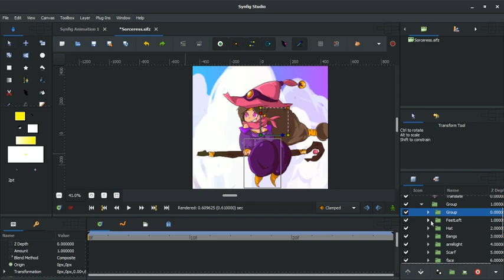Synfig bone deformation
Synfig Short Course available on:

Been Experimenting the  Skeleton Deformation/MEsh transformation Tool in Synfig Studio.

Helps me a lot! Thanks